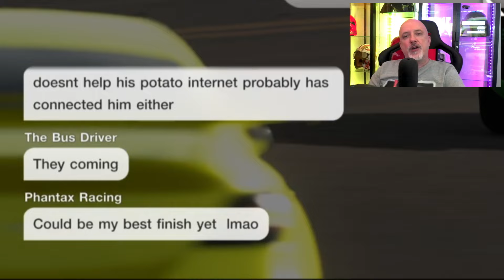Known Glitch Ruins This Race for EVERYBODY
I'd say this race started badly... but to be fair it never really started at all.

This Video has NO hacks or Cheats BUT does have a massive Glitch